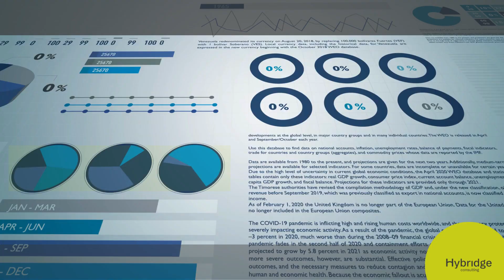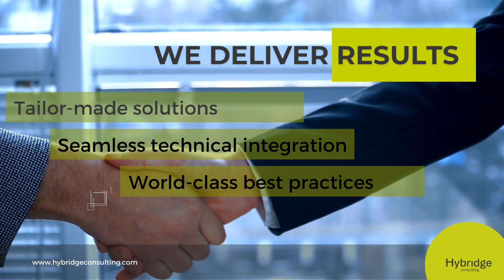Hybridge Consulting impression